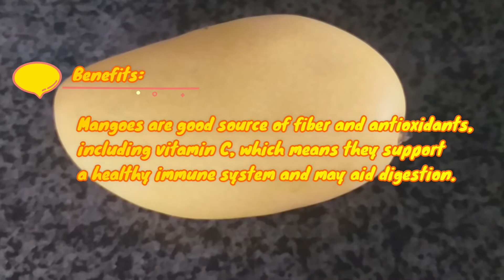Mango Smoothie | Pinoy Tasteful Journeys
A refreshing treat on your hot summer days
Ing.
Fresh milk
Yogurt
Mango
Vanilla flavor
White sugar
Ice cubes

God bless!